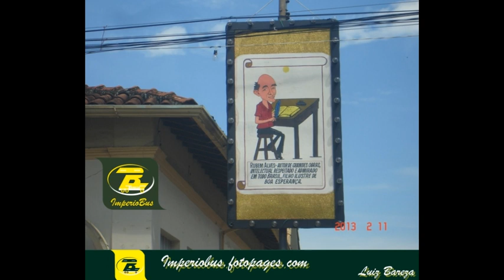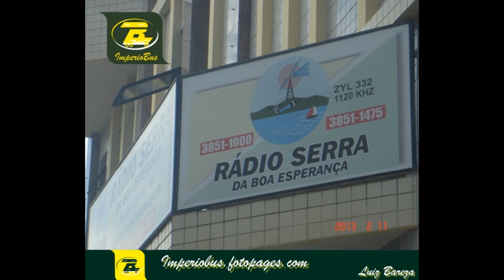0020 72 FOTOS DE ÔNIBUS EM BOA ESPERANÇA MG